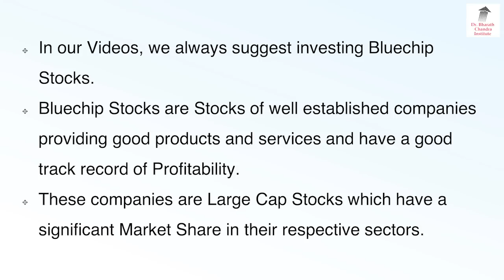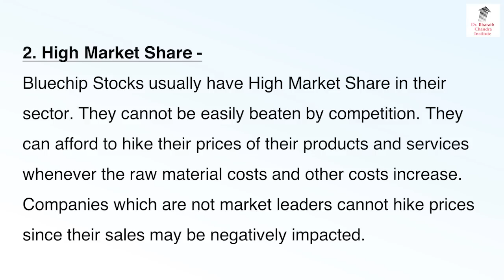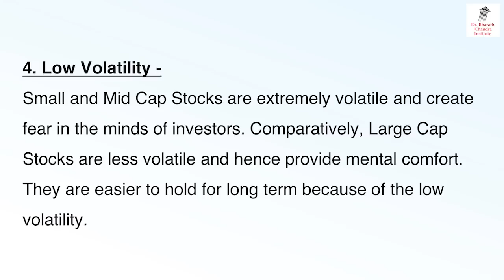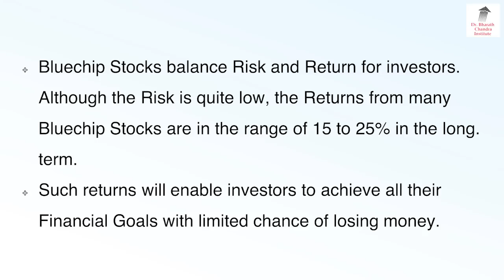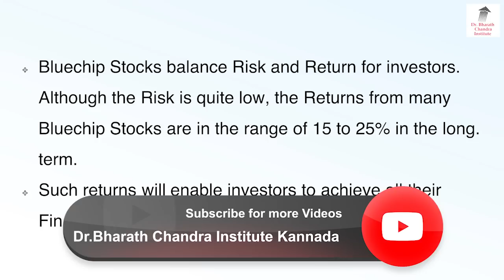Bluechip ಷೇರುಗಳಲ್ಲಿ ಹೂಡಿಕೆ ಮಾಡುವುದರಿಂದ ಆಗುವ 5 ಪ್ರಯೋಜನಗಳು!!| Dr. Bharath Chandra & Mr. Rohan Chandra